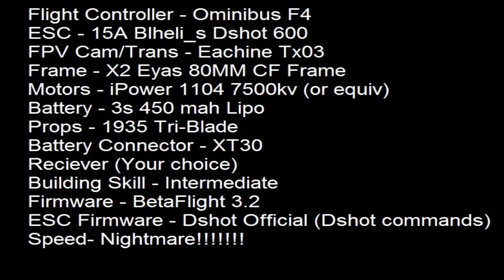Micro Brushless Recipe Card - 80mm Pod Racer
Something new im trying.. Let me know if you like it!!